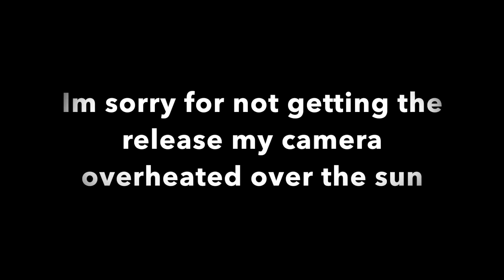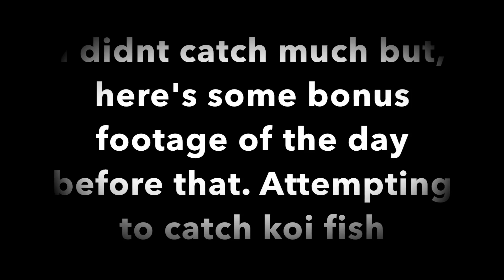My new intro and some fishing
Thsi video i will introduce you my new intro